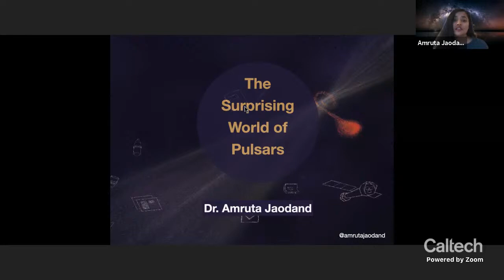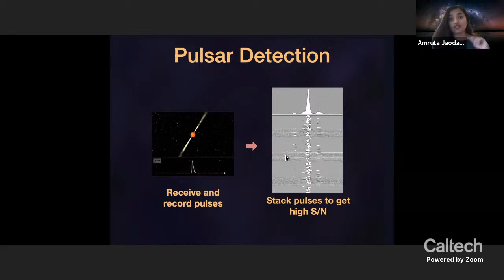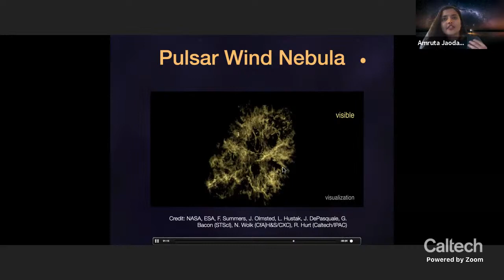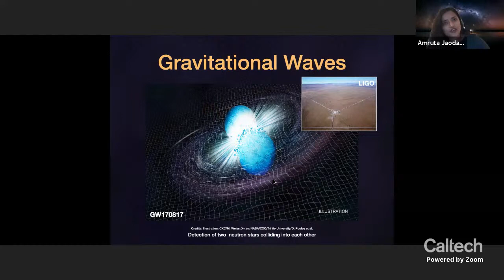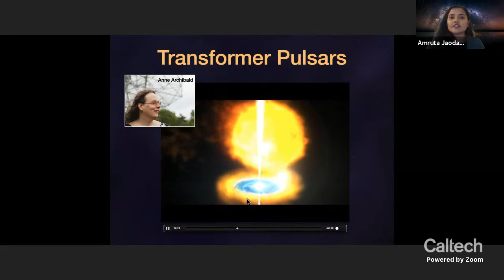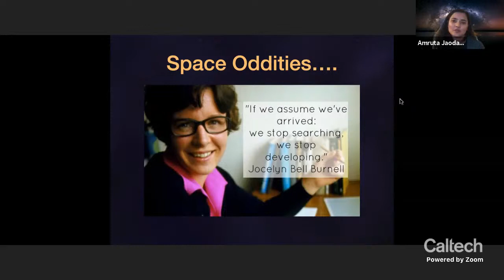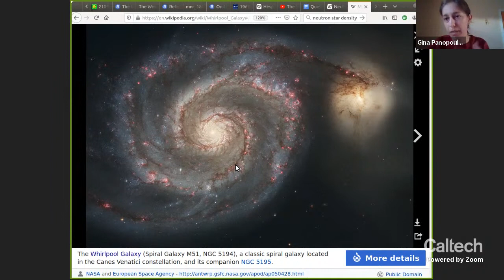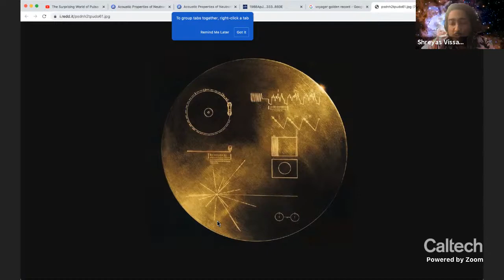The Surprising World of Pulsars - Amruta Jaodand - 05/21/2021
A pulsar is what remains after a massive star explodes as a supernova, but why do they pulse, and what exotic form of matter comprises them? Join us as we learn about these surprising objects and what they can teach us about the universe. Timestamps below:

Announcements: 00:00​
Intro to Pulsars Presentation: 3:36
Pulsars Presentation: 5:46
Q&A Panel Introductions: 39:33
Q&A Panel: 41:47
Concluding Remarks: 2:00:45

Abstract:
In 1967, Jocelyn Bell Burnell discovered a little "scruff" in her radio telescope data repeating at a regular interval. The short duration of pulses from this source eluded obvious explanation, hence they were playfully dubbed "little green men". Theoretical advances and the discovery of additional pulsing sources led to their identification as the dense, collapsed cores of stars left behind after a giant star explodes as a supernova, and they were renamed "pulsars". In the last fifty years pulsar astronomy has grown dramatically. New telescopes coupled with computational advances have revealed spectacular insights about how our universe works, additionally garnering two Nobel Prizes. Join me as I cover the major discoveries in pulsar astronomy, and what pulsars can teach us about our place in the universe.

Participants:

Dr. Amruta Jaodand is a postdoctoral researcher in the NuSTAR group at Caltech. She works on stars left behind in the wake of supernova explosion, pulsars, to understand how they evolve a few billion years down the line. Amruta uses a network of ground and space based telescopes to arrive at an understanding of this. She enjoys spending time with her very energetic australian cattle dog - going on hikes, long walks and excelling at ‘fetch’. She is passionate about wildlife and habitat restoration in fire affected areas.

Shreyas Vissapragada is a graduate student in the Planetary Science department at Caltech. He uses telescope observations (primarily with Palomar Observatory) to learn about the formation and evolution of planets, specifically focusing on how their atmospheres change over time. Apart from research, these days he has been learning chess and finding fun vegetarian recipes and restaurants. If you have recommendations for the best vegan ramen in the San Gabriel Valley, you should let him know.

Dr. Gina Panopoulou is a postdoctoral researcher in Astronomy at Caltech. She studies the stuff out of which stars form (known as the Interstellar medium) using telescopes around the world and in space. She enjoys being in nature, and these days is fascinated by looking at the microbial world through a microscope made from paper

Dr. Cameron Hummels is a postdoctoral researcher in theoretical astrophysics at Caltech.  He creates supercomputer simulations to study the formation and evolution of galaxies since the Big Bang.  In addition to astrophysics and public education, he is really enthusiastic about trail-running, long-distance backpacking, brewing, chess, and the astronaut program.